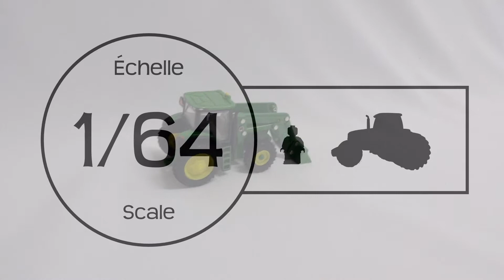Tracteur John Deere 6210R avec chargeur 1/64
Le tracteur John Deere 6210R avec chargeur de format 1/64 est un magnifique jouet du fabricant Ertl. Il est parfait pour les enfants de 3 ans et plus et pour les amateurs de jeux extérieurs en effet, ce tracteur du type industriel est très robuste pour toutes conditions extérieures. Ce jouet, a la carrosserie en métal et la pelle en plastique, ce qui en fait une pièce robuste et résistante pour toutes les activités des enfants, mais également légers pour les déplacements. De plus, ce tracteur vert a une attache du type Amer.

Âge : 3+
Fabricant : Ertl
Matériel : Métal
Échelle : 1/64
Attache : Amer

Bienvenue sur la chaîne d’Elliot Club.Com, le site des vrais jouets pour garçons !
Elliot Club est un site offrant une gamme complète de plus de 500 modèles de jouets spécialisés de différentes catégories, telles que la machinerie agricole, industrielle et forestière, en plus de divers jouets extérieurs.